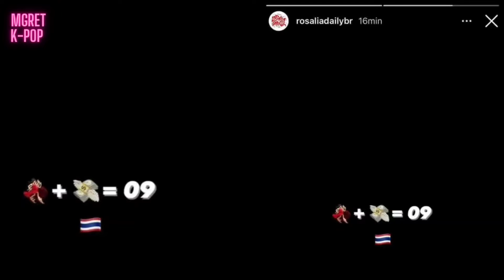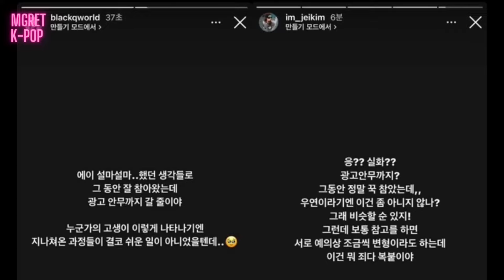نيوجينز متهمة بسرقة رقصة ليسا من بلاكبينك 😱 ليسا تستعد للعودة مع تاني ألبوم منفرد 😭